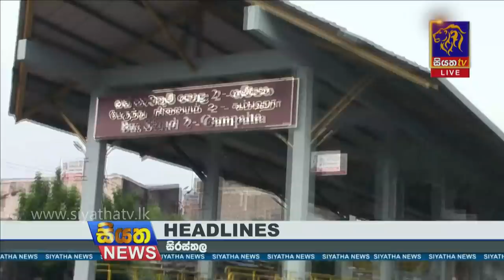Siyatha News | 06.00 PM | 29 - 11 - 2020